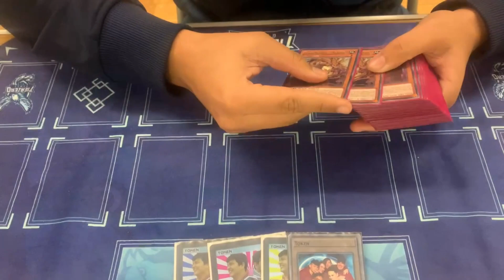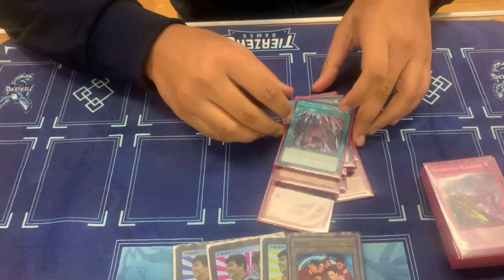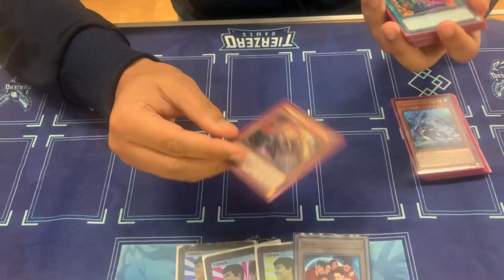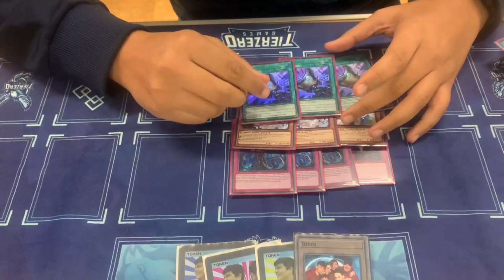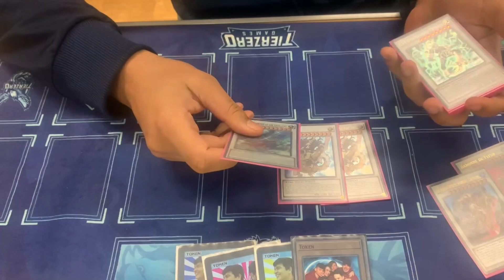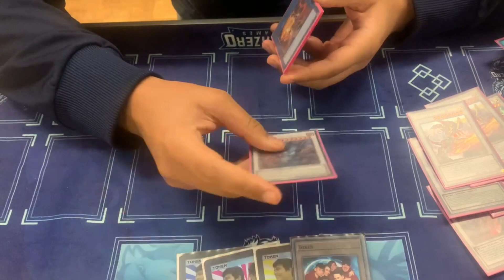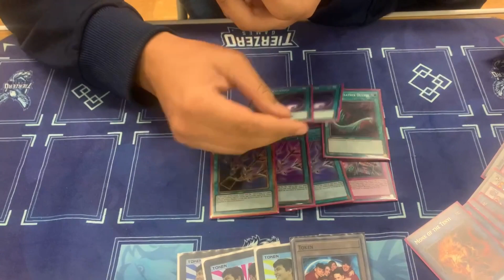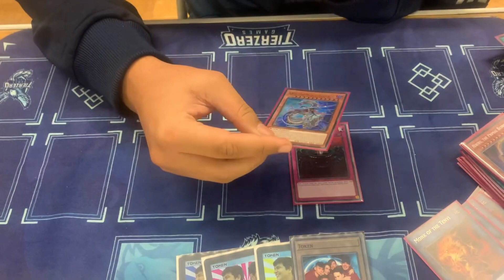Yugioh 4th Place SwordSoul Tenyi Deck Profile – Brotherhood 1K – Zeki Shah - Nov 2021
This week Zeki Shah attended the Brotherhood 1K and was able to take his Sword Soul Tenyi Deck to a 4th place finish!